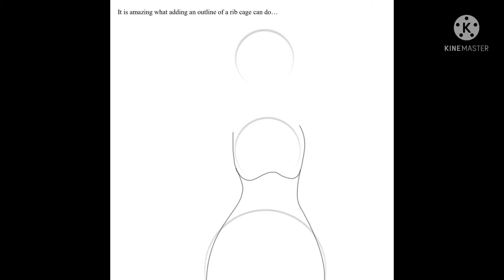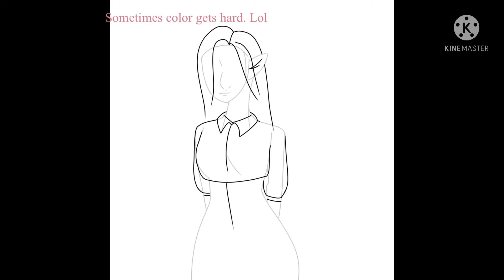Anya OC speedpaint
Song is by @Rujay